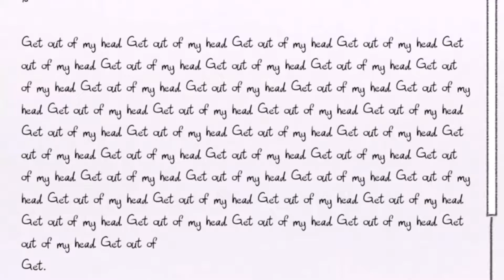Lost Girl - Deltarune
YTP TIME EVERYBODY!